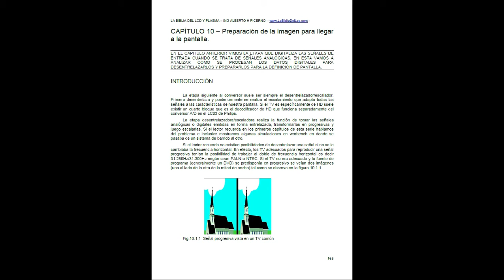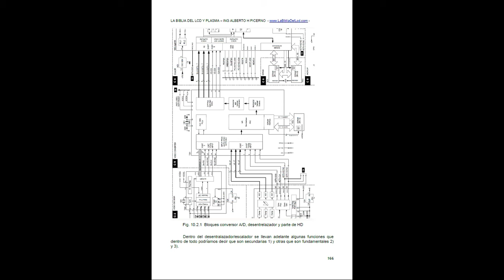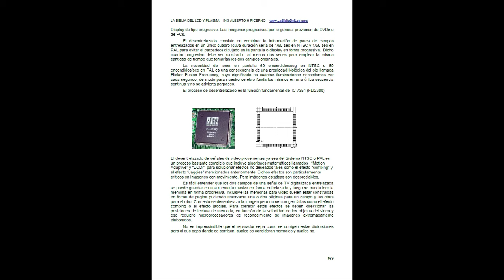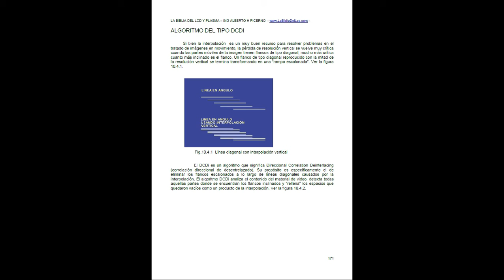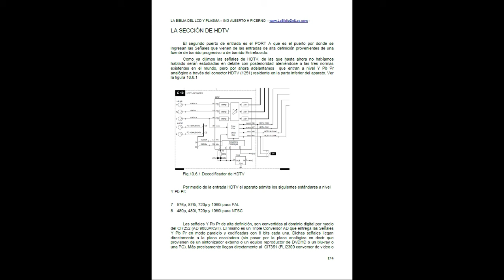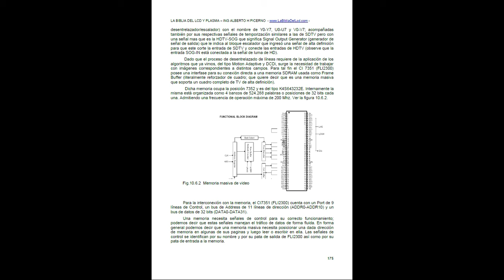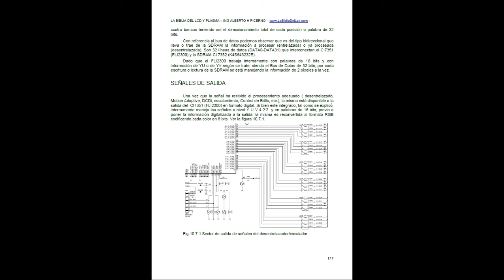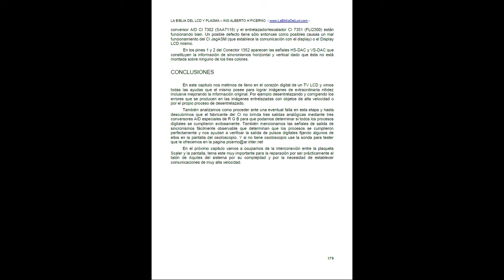la biblia del lcd plasma led reparación de televisores tv (capitulo #10)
aquí les traigo este video libro para aprender a reparar televisores lcd plasma led y mas  con este conocimiento gratuito podrás reparar mas aparatos electrónicos

si ya tienes la practica  aquí esta este libro para que adquieran la teoría
y se conviertan en un técnico especializado en reparación de televisores de todos tipo

si vas empezando  vas por buen camino  e inicia con la teoría así serás un excelente técnico especializado *ya que la teoría y la practica es el complemento para formar los mejores técnicos

si no le entendiste a  la primera  no te desanimes vuelve a empezar  recuerda que Albert Einstein  fracaso 99 veces antes de fabricar la bombilla eléctrica